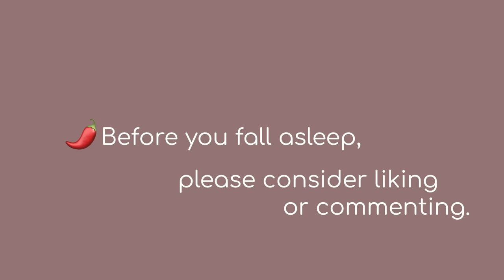[ASMR] Gemstone Facial with Color Therapy for Stressful Energy Healing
Subtitles available! Emily from @emvyASMR joins us in today's real person ASMR roleplay for a gemstone facial and "color therapy." I adjust her frequencies in this tingly and silly woo facial massage. Click more for a fun fact about us!

Fun Fact # 21 — I just started volunteering as a photographer for my local city neighborhood association. So if you see a person snapping pics that looks a little bit like that girl from Chili B ASMR at an event, it might just be me!